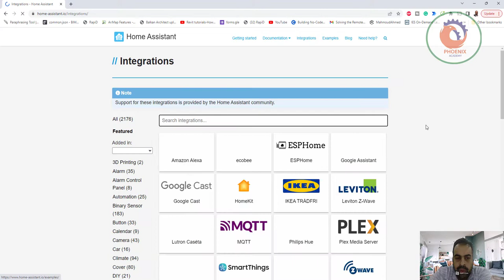home assistant io البيت الذكي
❤️ روابط التواصل
✅ انستجرام